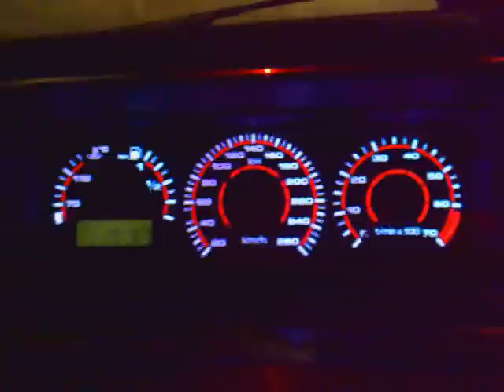Corrado esferas plasma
Esferas de plasma puestas a un Corrado, faltan las agujas, para que se lea todo bién